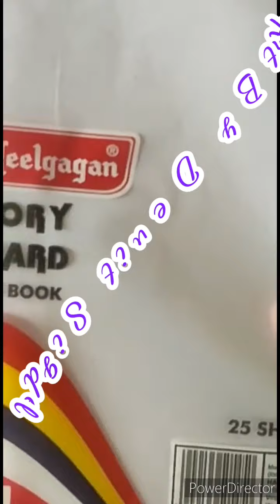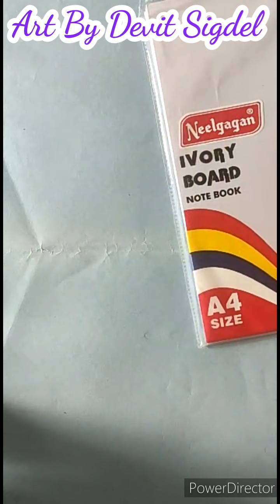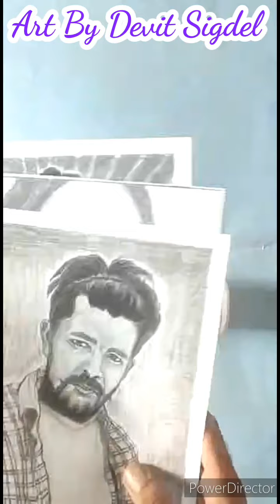Art By Devit Sigdel